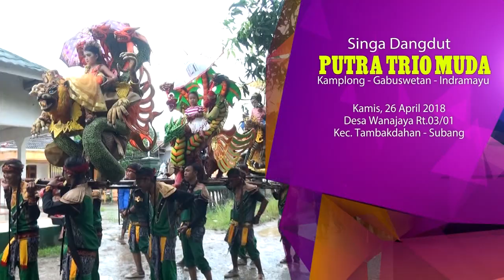DI RANGKUL NYINGKUR VOC.RINI | PUTRA TRIO MUDA | Live WANAJAYA SUBANG 26 April 2018